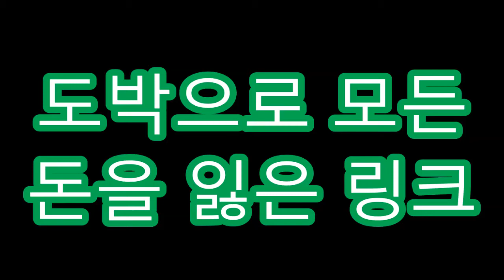도박중독자의 최후(도박상담 1336) - 【추억의 패미컴게임 젤다의 전설 1】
255루피를 벌겠다는 마음을 가진 링크
과연 얼마나 얻어갈 수 있을까??